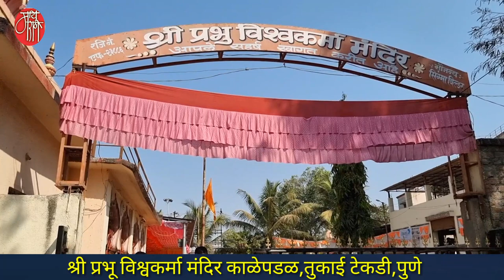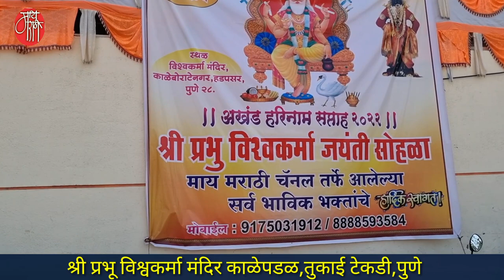विश्वकर्मा मंदिर, हिंदू मंदिर, hindu mandir, vishwakarma temple,hindu temple,tourism, historical,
भारत हा विविध परंपरांनी नटलेला देश..इकडे शेकडो जाती आणि धर्माचे लोक गुण्यागोविंदाने राहतात.प्रत्येकाच्या श्रध्दा इथे जोपासल्या जातात.महाराष्ट्रालाही विविध मंदिरांची परंपरा आहे.
प्रभू विश्वकर्मा यांचे महाराष्ट्रातील सर्वात मोठे मंदिर पुण्याच्या हडपसरमधील तुकाई दर्शन परिसरात आहे.
या मंदिराची संपूर्ण माहिती ,आढावा आणि ट्रस्टींशी संवाद केला आहे.
एकदा पहाच!

'माय मराठी '.
मायबोलीचं महाचॅनल. !!

mai Marathi...
the biggest channel of the mothertoung.
-rajesaheb kadam